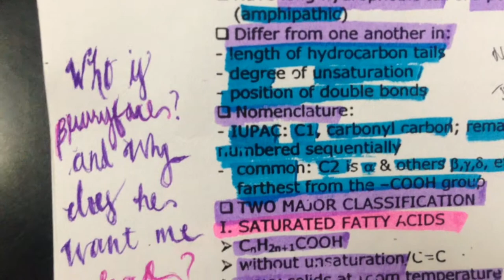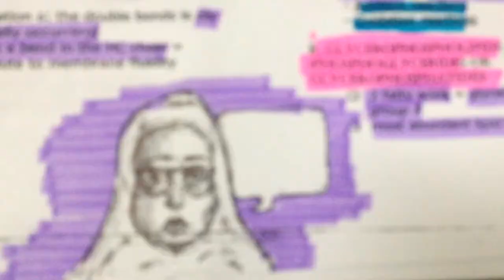A Letter To July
inspired by emily diana ruth, heres my letter to july